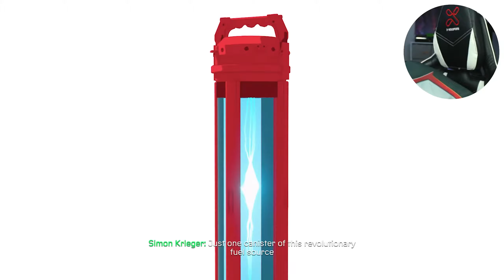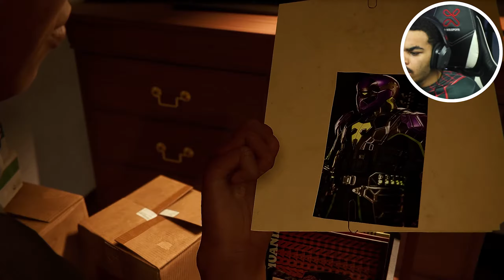THE DAY I BECAME SPIDER MAN | Miles Morales - Part 1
Today we are becoming spiderman not just in the game but in real life! we take on the struggles and the glory of being the super spider. I hope you all enjoy the video.